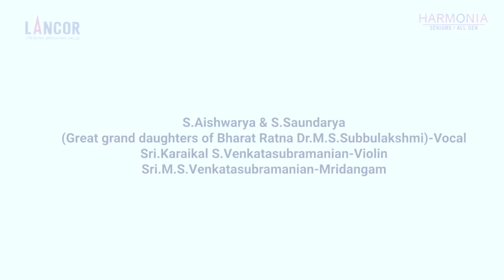“Pirava varam” by M M Dhandapani Desikar in Movie Nandanar (1942) sung by S.Aishwarya & S.Saundarya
This song is an excerpt from live concert that was shot at Lancor Harmonia , Sriperumbudur

Ragam-Latangi
Talam-Adi
Composer-Papanasam Sivan